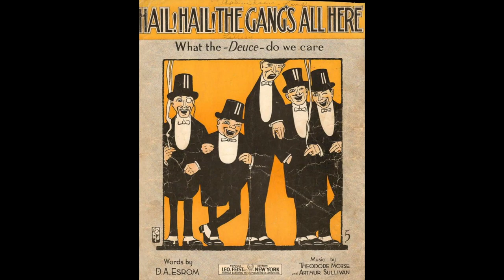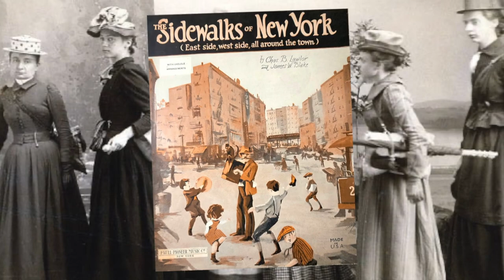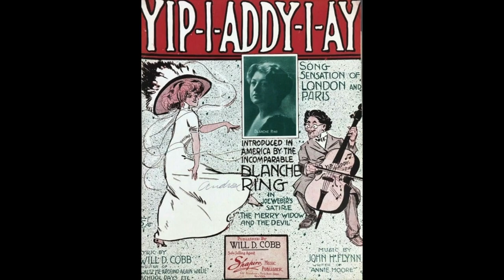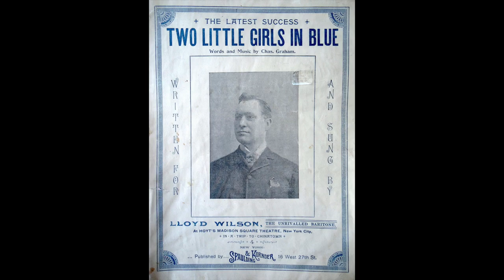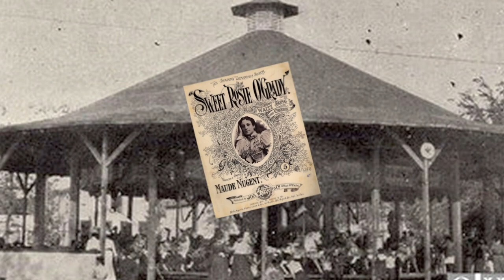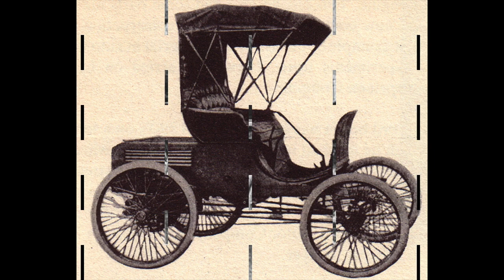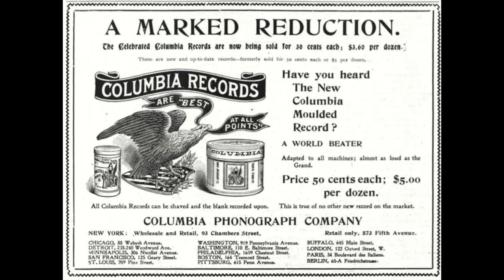“Popular Songs of Yesterday" Medley Waltz No. 1 and 2 by the Hackel-Bergè Orchestra 1921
Recorded in 1921 but harkening back to 25 or 30 years earlier at the end of the 19th century and very beginnings of the 20th. It comes on a 12 inch two sided Victor acoustic record. Many familiar songs all put together in a Waltz Medley. I think this may have been, at least on the surface, a much more innocent time that today or even a few years after the music was popular. I used images of things from that era. Sheet music, fashion, technology, and just some random shots I felt were appropriate.

This orchestra recorded under the following names. All very similar, but also different. Hackel Berge Dance Orchestra, Hackel Berge Orchestra, Hackel-Bergè Orchestra, Hackel-Bergè Orkestern. I could not find any specific information on the orchestra or its leader.

00:00 No. 1: Hail! Hail! The gang's all here!; The bowery; Sidewalks of New York; Summertime; Yip! I adde! I aye
04:01 No. 2: Maggie Murphy; Two little girls in blue; Sweet Rosie O'Grady; Little Annie Rooney